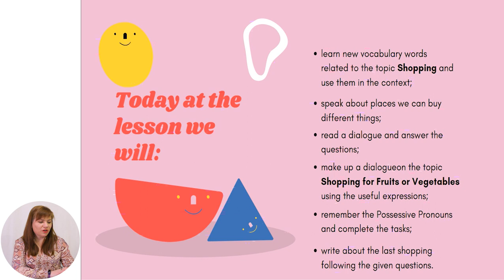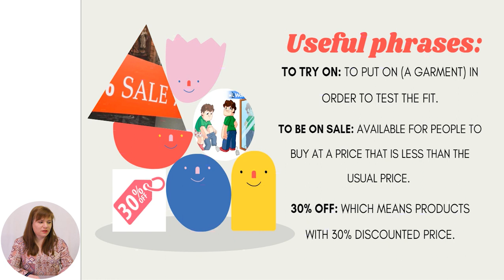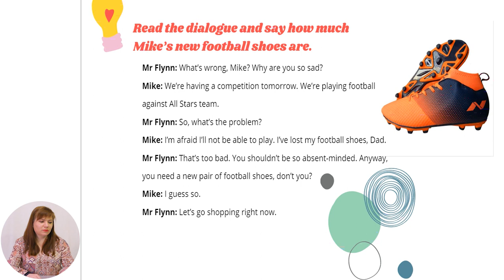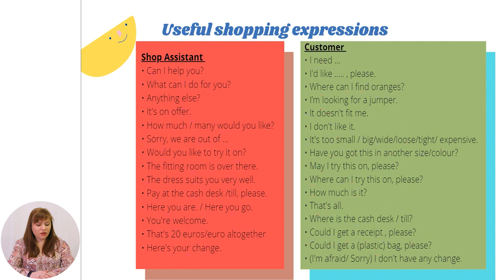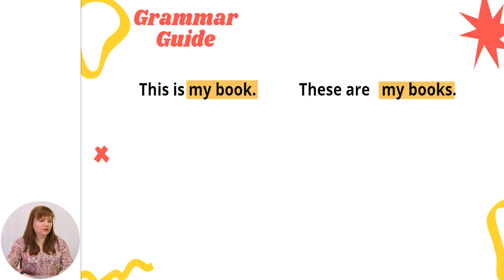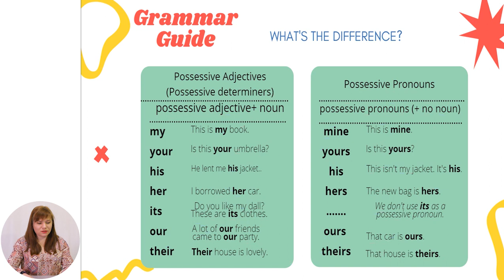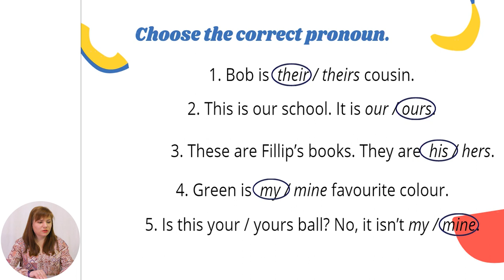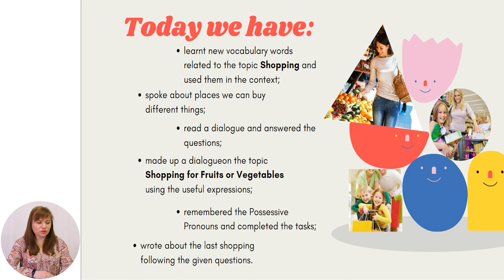Limba engleză, Clasa a VI-a, Let's go shopping!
Tema: Let's go shopping!
Profesor: Cotovan-Naval Svetlana
Autor: Cotovan-Naval Svetlana